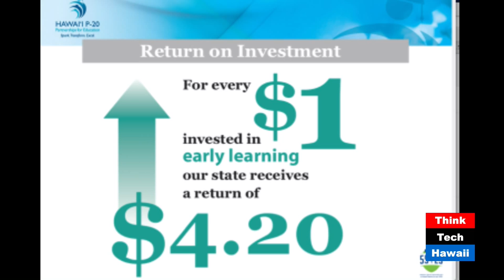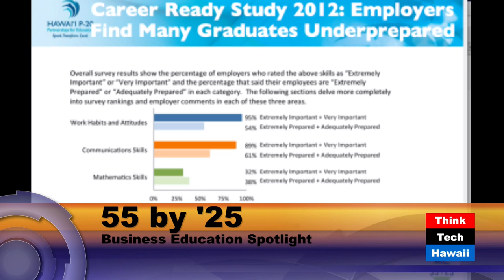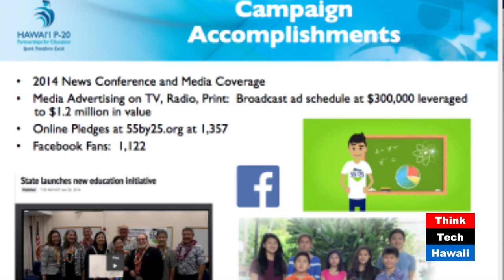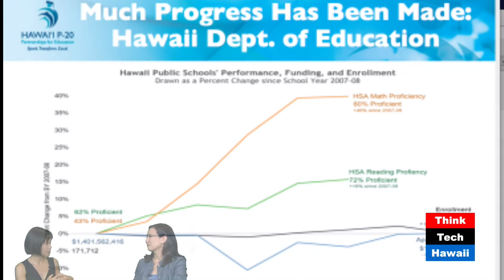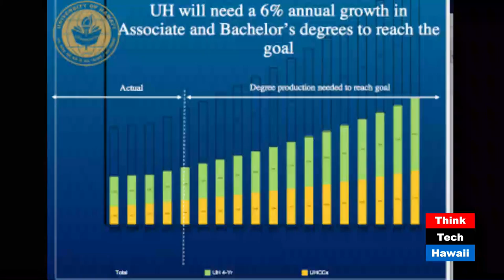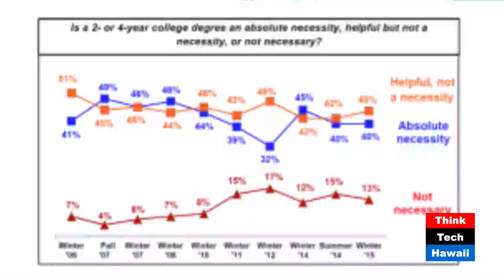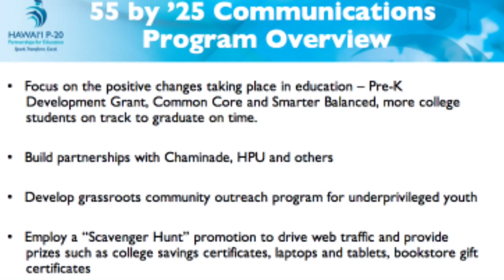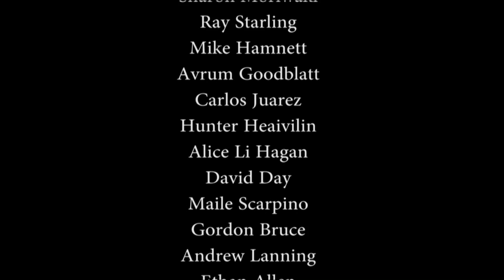55 by '25 with Karen Lee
Host Alice Li Hagan speaks with Karen Lee (Director, Hawaii P-20 Partnership for Education) about the latest initiative by the Executive Office on Early Learning, Hawai‘i Department of Education and the University of Hawai‘i System to improve educational outcomes for Hawaii.